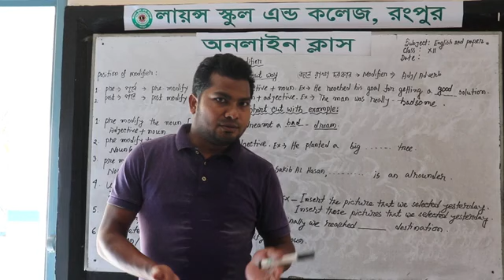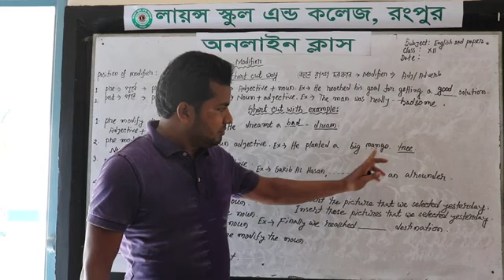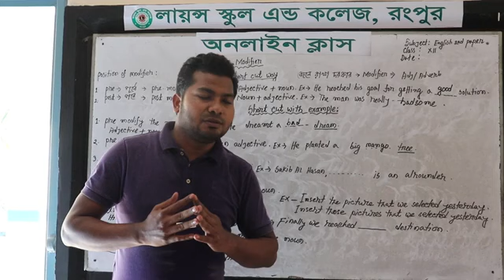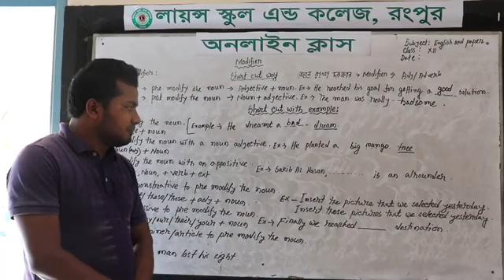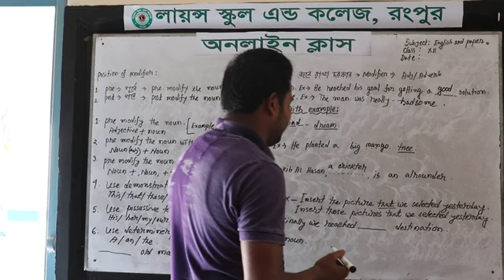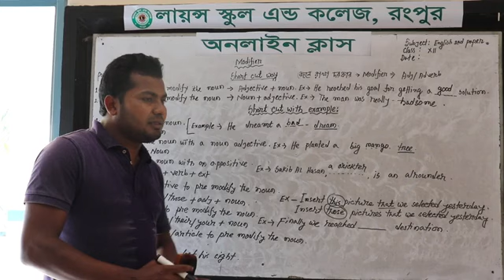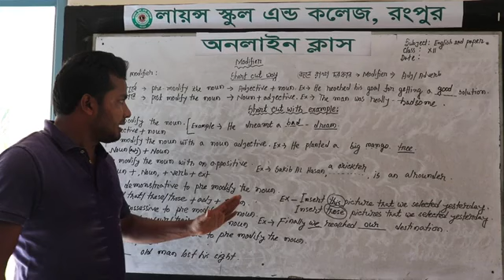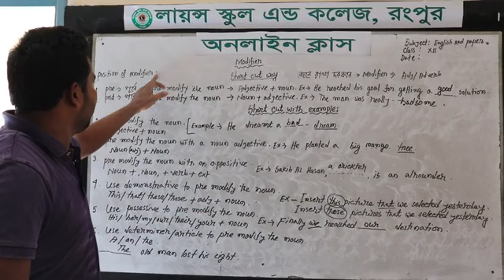Class: XII****Subject: English 2nd Paper***Published Date: 15-02-2021